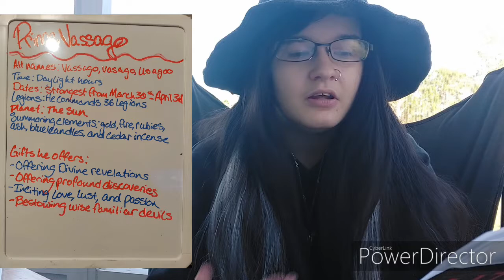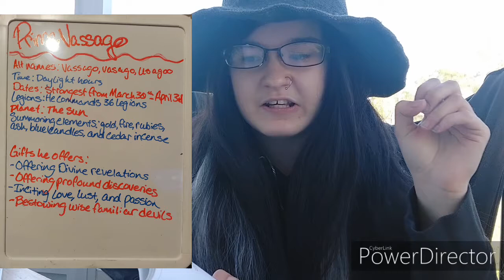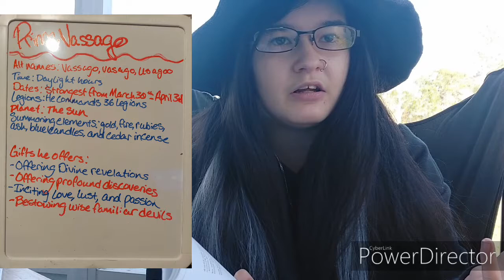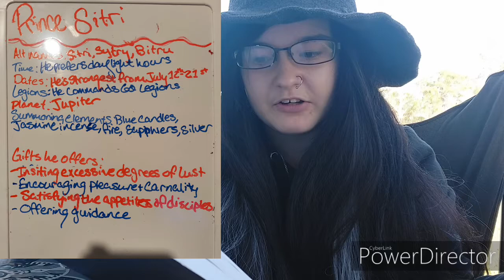72 Demons of the Arsgoetia - Demonology 101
let's talk about the 72 demons! Book is Goetia Devils by Rev Cain

 Tip jar and wishlist:

 If you order from my wishlist please add a note about what you would like to be called or if you want to stay anonymous and I will personally thank everyone at the end of future videos!